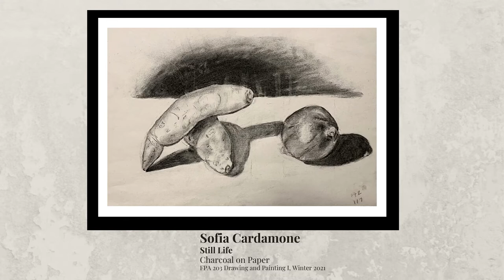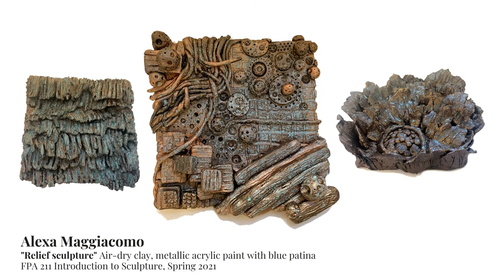Iona College Visual Arts Exhibition 2021 HD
Enjoy this virtual exhibition that presents the very best drawing, painting and sculpture from Iona College Visual Arts students from the past year.

Co-curators: Professor Thomas Ruggio and Professor Beth Giacummo
Video production by Ian Limbaga